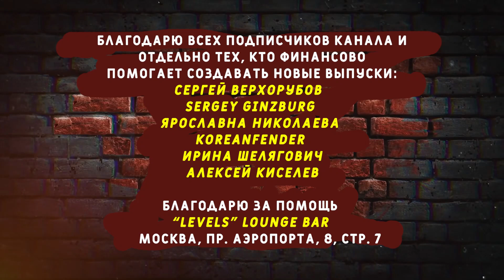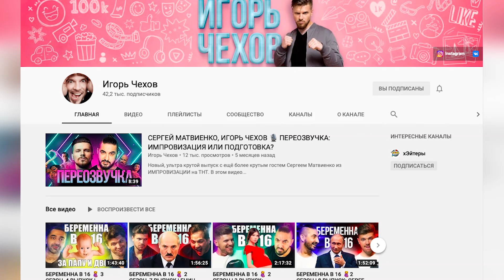Кукота и Чехов: почему ушли из Камеди \ “партизаны” в “Смехе” и “Убойке” \ иной юмор \ Предельник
В рамках шоу “Предельник” Игорь Чехов и Михаил Кукота, известные многим также, как дуэт “Партизаны”, расскажут о том, как создавался дуэт, как они попали в проекты “Смех без правил” и “Убойку” (“Убойная лига”). О пути в Камеди клаб и о причинах того, почему пришлось его покинуть. О своих новых проектах. О будущем своего нестандартного юмора. О личной жизни и любимых супругах. И, самое главное, всё это откровенно, открыто и честно!

✅Михаил Кукота - Комик. Актёр. Шоумен. Телеведущий. Резидент проектов: “Смех без правил”, “Убойная лига” И “COMEDY CLUB”.

✅Игорь Чехов - Комик. Актёр. Шоумен. Резидент проектов: “Смех без правил”, “Убойная лига” И “COMEDY CLUB”.

00:00 - анонс
01:57 - Михаил представляет Игоря
03:18 - Игорь представляет Михаила
04:23 - условия конкурса
05:11 - Игорь Чехов - настоящие имя/фамилия?
09:17 - Кукота: о происхождении своей фамилии
10:11 - Игорь: о знакомстве с Михаилом и создании дуэта
13:06 - Михаил: о сложных отношениях вначале и “божественном слиянии” и том, кто главный в тандеме
19:52 - Чехов: о попадании в “Смех без правил”
21:53 - Кукота: о сложности восприятия “другого” юмора в “Смехе” и “Убойке” / об отношениях внутри коллектива
26:41 - Чехов: о популярности и отношениях с девушками / о будущем супруге Юлии Топольницкой
27:54 - Кукота: о первых больших деньгах
30:03 - Чехов: о поступлении в театральный институт вместе с Ильёй Соболевым
35:40 - Михаил: почему не сложилось в Камеди / о повторном возвращении в проект
43:16 - Игорь: какой юмор нужен в Камеди / почему дуэт возможен только с Мишей / о проекте “Весь Шекспир”

47:44 - Рубрика “Мне чисто спросить”
47:55 - вопрос от “Владислава Уцеховского”: проблемы с импровизацией - в чём причина
51:57 - вопрос от “Да, Илья”: почему до сих пор не мировые звёзды, если жанр позволяет быть понятым без слов
56:41 - вопрос от “Владимир Ь”: почему не создали свой театр / о своих проектах / о Славе Полунине / о “Лицедеях” / о таланте и труде

01:06:57 - Чехов: о своём Youtube-канале / делать для себя или для зрителей
01:11:01 - Кукота: о забавном случае с Андреем Скороходом
01:11:39 - Игорь: о наркотиках и алкоголе / о том, как стать “большим” артистом / где живёт и почему
01:18:00 - Чехов: что приносит больше денег / каково жить с актрисой
01:22:16 - Михаил: о семье / очень трогательно о знакомстве с супругой
01:30:14 - Игорь: лайфхаки по актёрскому мастерству / “драчливости”
01:36:03 - анекдот от Михаила Кукоты